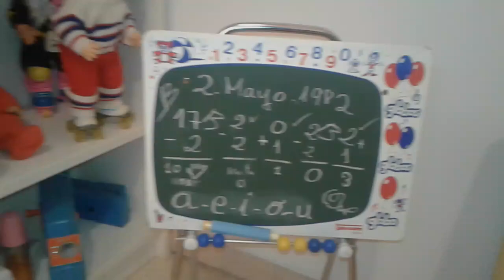Cocinita musical de RICO-años 80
Pues nada...aquí jugando un poco ...jejje